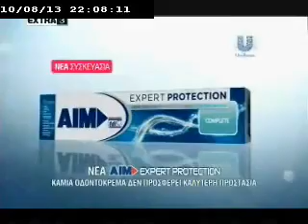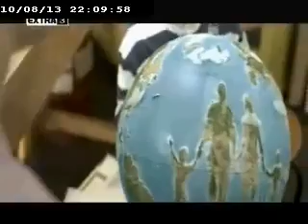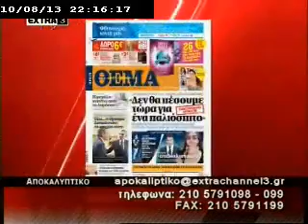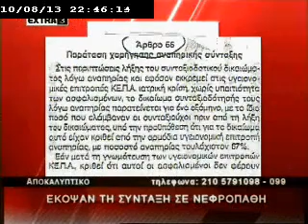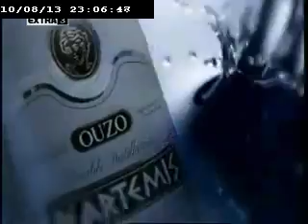ΑΠΟΚΑΛΥΠΤΙΚΟ ΔΕΛΤΙΟ EXTRA 10-08-2013